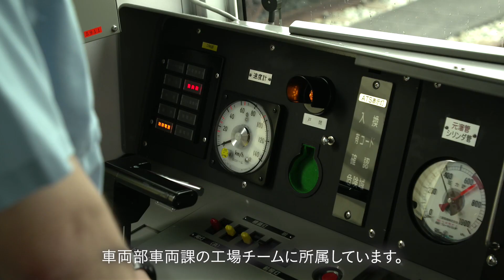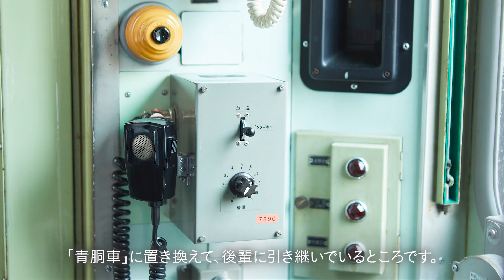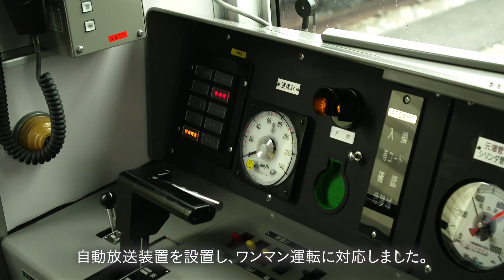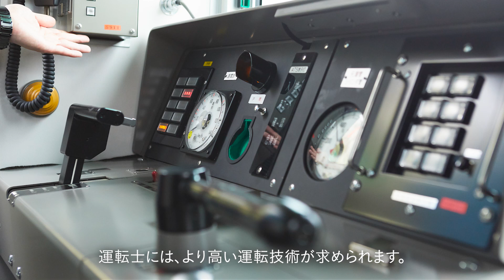阪神電鉄【公式】安全・あんしん・快適EVERYDAY 武庫川線 車両更新篇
クリームとバーミリオンのツートンカラーで親しまれてきた赤胴車が、2020年6月、惜しまれつつも運行終了。新デザイン車両にバトンを渡しました。
 「甲子園号」、「タイガース号」、「トラッキー号」、「TORACO号」と名付けられた個性的な4編成は、お客さまに、より快適に楽しくご乗車いただくことはもちろん、安全運行を守る乗務員や整備員が取り扱いやすいよう様々な工夫を盛り込んでリニューアルした車両です。
これからも、より安全で快適な車両設計を目指す熱意と全力で安全運行を守る確かな運転技術を、次の世代へと継承していきます。
 「安全と快適を追求し続ける」それが阪神電車の姿勢です。